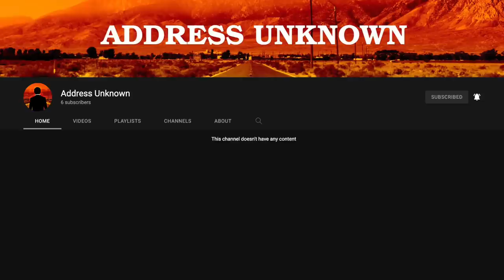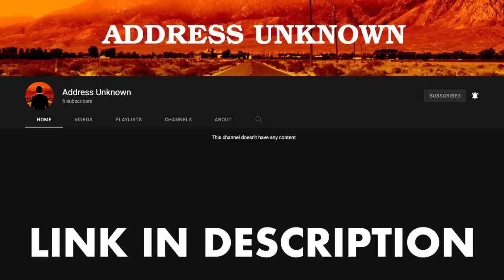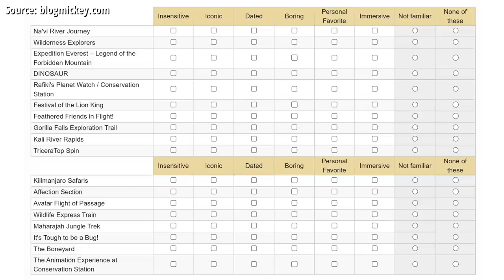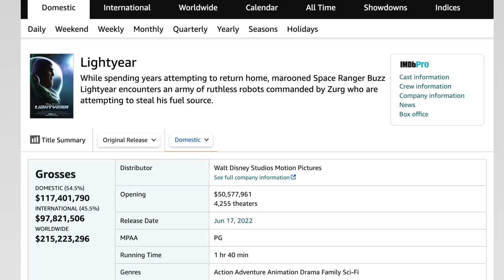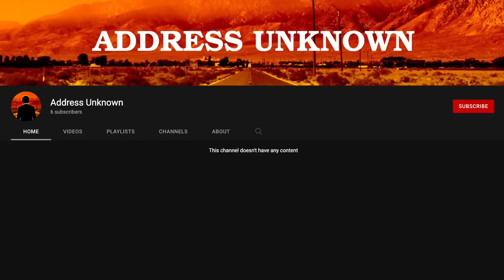BIG CHANGES Destined for Disney's Animal Kingdom! - Disney News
Coming up, big changes are on the horizon at Disney’s Animal Kingdom, MagicBand+ debuts at Walt Disney World, and the Tower of Terror billboard is no more. All that and more on the way. This is Mickey Views News, your source for Disney News!

00:00 Intro
00:25 NEW CHANNEL ANNOUNCEMENT!
02:39 Big Changes Coming to DAK
08:27 MagicBand+ Debuts
10:35 Tower of Terror Billboard Demolition
12:13 Outro